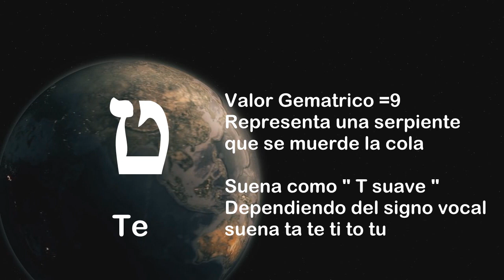Aprender Hebreo Rapido:Modulo I: Letras de Valor Unitario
Letras de valor unitario
Apoyo al modulo I
Valor Gematrico y sonido de cada letra